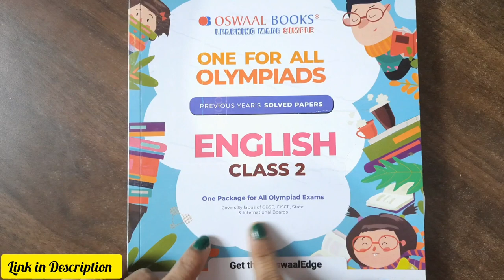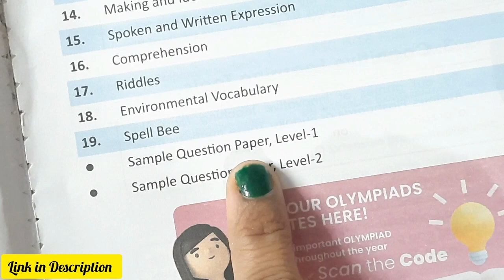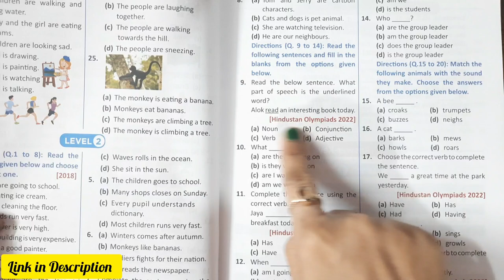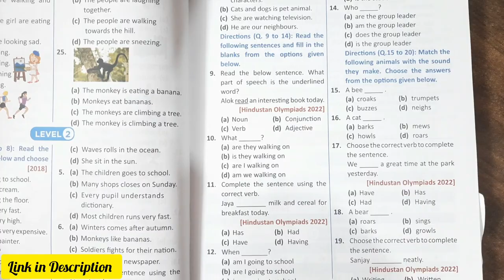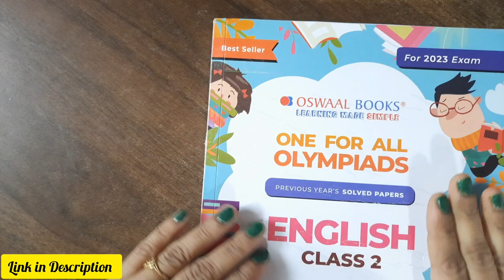Best Book For Class 2 English Olympiads | Must Buy Class 2 English Olympiad Preparation Book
Hello everyone...
For buying the amazing books Link is here.

NG Fun Learning By Nitu Gaurav:
This Channel is dedicated to my two kids.

Here I will share all my experiences & tips on how to teach small kids about English, Hindi, Maths & EVS.
Stay Happy & Healthy
Happy Teaching